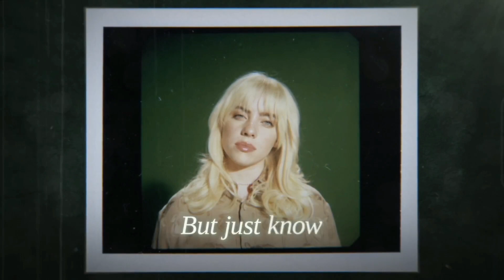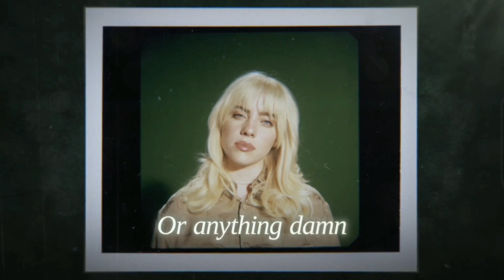Therefore I Am (Karaokê with backing vocals)